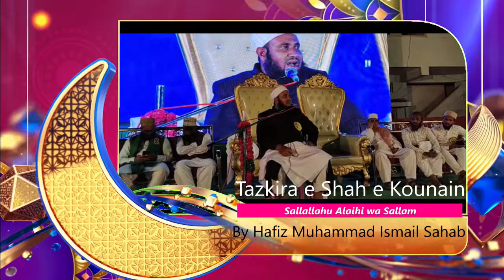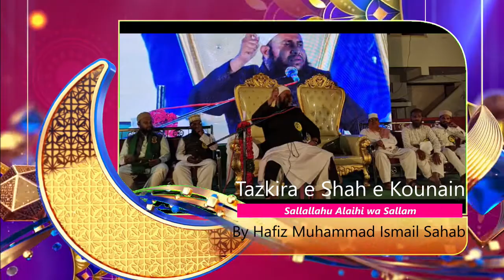Tazkira e Shah e Kounain صلى الله عليه وآله وصحبه وسلم ❤️ - Hafiz Muhammad Ismail Sahab